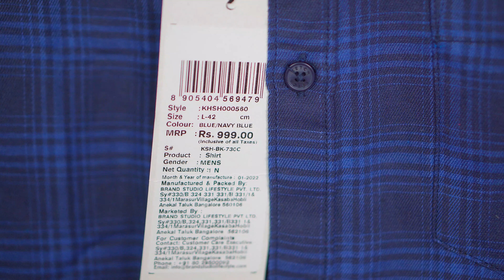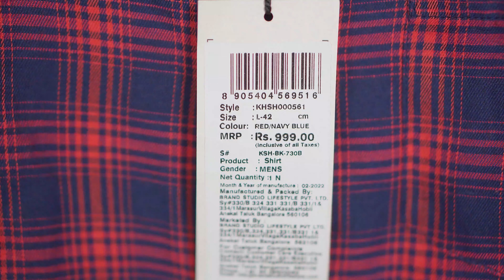These Shirt's MAKE My Summer Perfect | Best KETCH Brand Shirts For Men UNDER 400 | In 2022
You Also Check My Other Videos Here  :-

           If You want to Learn Some Cool Instagram  Reels Related Stuff like Transition, Tips and Tricks etc. .

Also Follow me on this for updates -

 ➤ If you have any question or anything just write down in the comments

And press the 🔔 bell icon ..And Join The Team👍

Thankyou